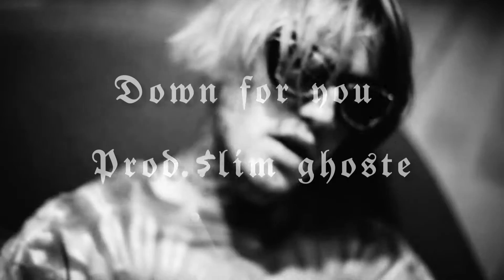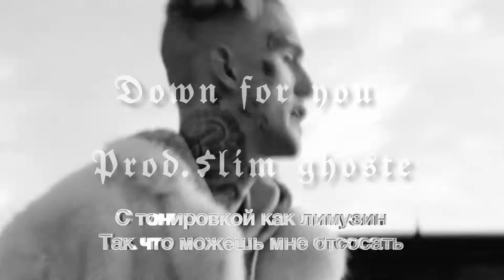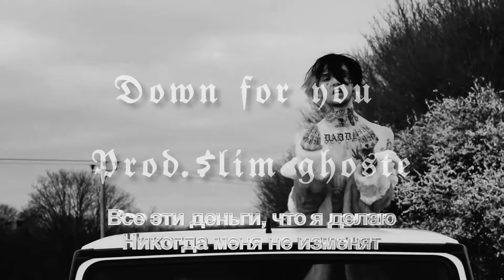[For sale] Lil peep type beat "Down For You" (PROD.$LIM GHOSTE)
if u want to buy this beat send me a text on my ig:@slimghoste

⚠️If u use this beat without premission u will be hit with copyright⚠️